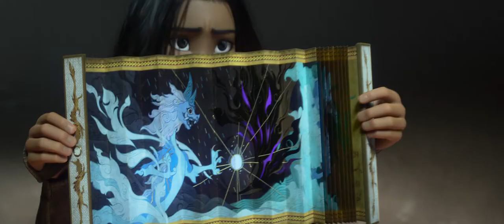Raya and the Last Dragon Full Movie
“Raya and the Last Dragon” takes us on an exciting, epic journey to the fantasy world of Kumandra, where humans and dragons lived together long ago in harmony. But when an evil force threatened the land, the dragons sacrificed themselves to save humanity. Now, 500 years later, that same evil has returned and it’s up to a lone warrior, Raya, to track down the legendary last dragon to restore the fractured land and its divided people. However, along her journey, she’ll learn that it’ll take more than a dragon to save the world—it’s going to take trust and teamwork as well.

“Raya and the Last Dragon” features an outstanding voice cast, including Kelly Marie Tran as the voice of the intrepid warrior Raya; Awkwafina as the legendary dragon, Sisu; Gemma Chan as Raya’s nemesis, Namaari; Daniel Dae Kim as Raya’s visionary father, Benja; Sandra Oh as Namaari’s powerful mother, Virana; Benedict Wong as Tong, a formidable giant; Izaac Wang as Boun, a 10-year-old entrepreneur; Thalia Tran as the mischievous toddler Little Noi; Alan Tudyk as Tuk Tuk, Raya’s best friend and trusty steed; Lucille Soong as Dang Hu, the leader of the land of Talon; Patti Harrison as the chief of the Tail land; and Ross Butler as chief of the Spine land.